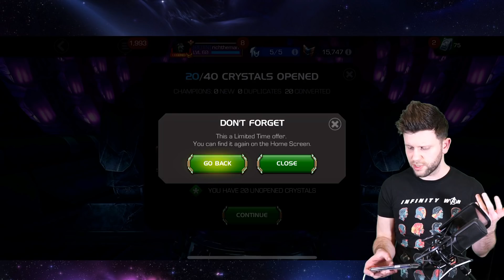Clearing Out Some Random Crystals | Marvel Contest of Champions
In This Video:  Its just a little random crystal opening, better videos will start on Monday, we are at the time of this video doing some wedding planning so needed to make this video quickly.

This Channel covers various games like MCOC : best champions, crystal openings, god tier champions, reviews , new developments and much more.